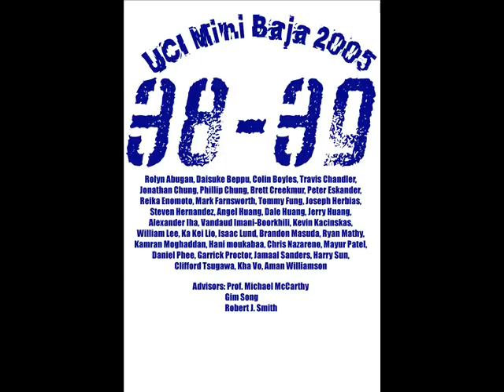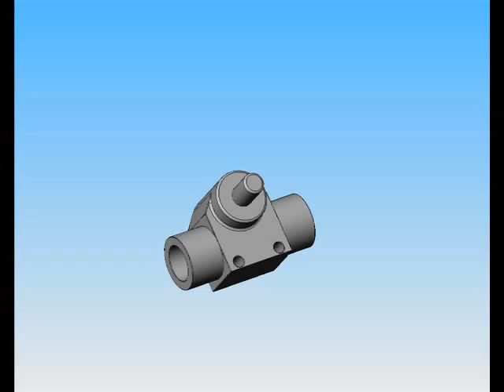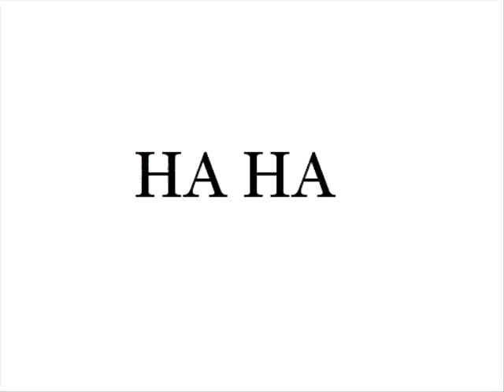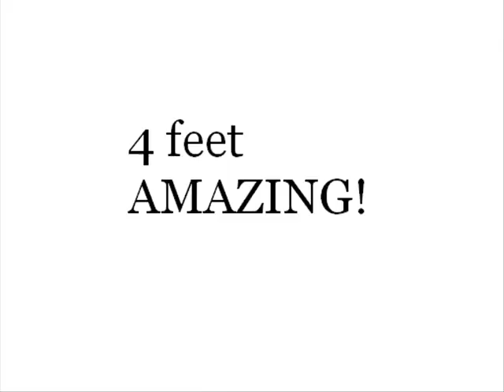UCI Mini Baja Arizona Competition - 2005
MAE seniors 2005 UC Irvine zot zot zot!